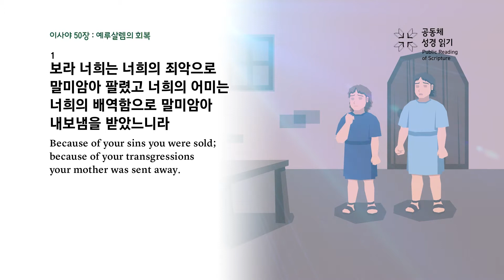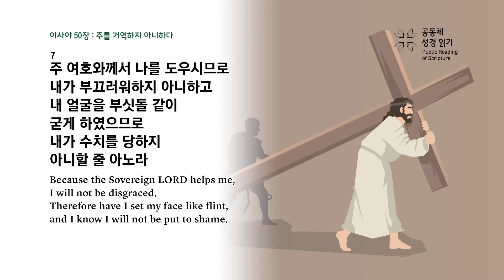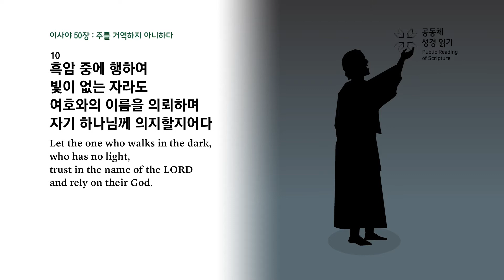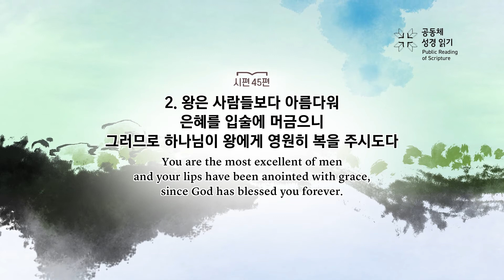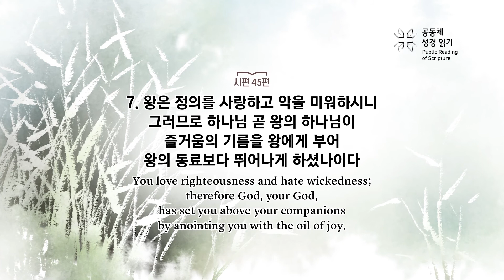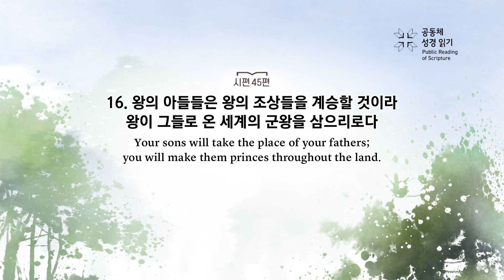PRS가정예배_52주차_주중 성경읽기 1일차